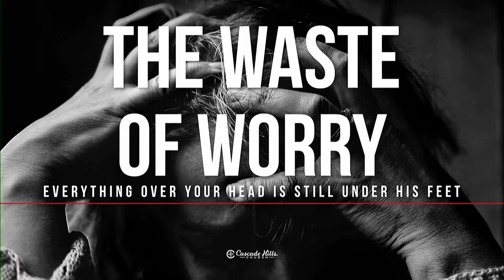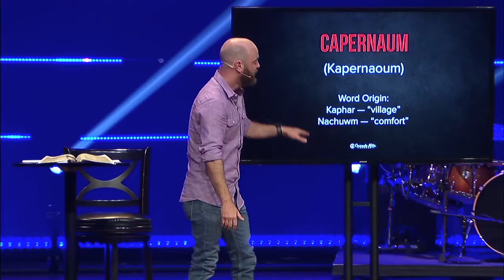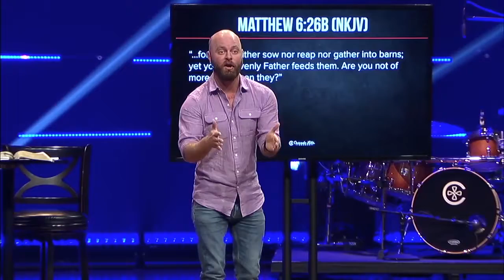The Waste of Worry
Join Pastor Brent Purvis for this weeks special message entitled "The Waste of Worry".